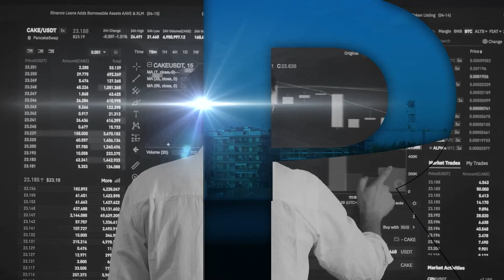BTP ITALIA CONTRO L'INFLAZIONE: QUANTO CONVIENE COMPRARLI?